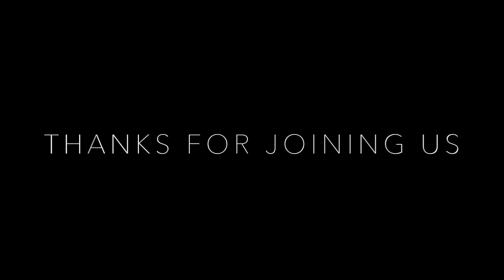Other Worlds: The Economic Endeavors of Orval and Rufus | Live Reading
The schemes of Orval and Rufus are never-ending. When they're thrown out from their factory job, and they turn to a life of pickpocketing, what will happen next? Join us tonight from 7 to 7:30 PM (EST) for a live reading of The Economic Endeavors of Orval and Rufus, the final story of Other Worlds. See you tonight!